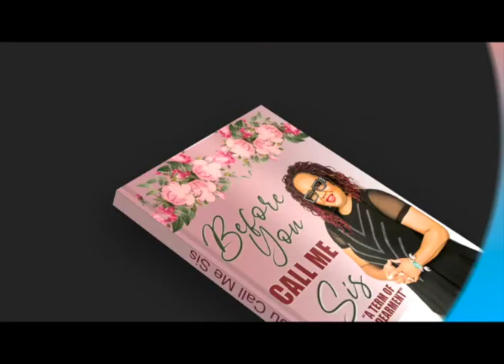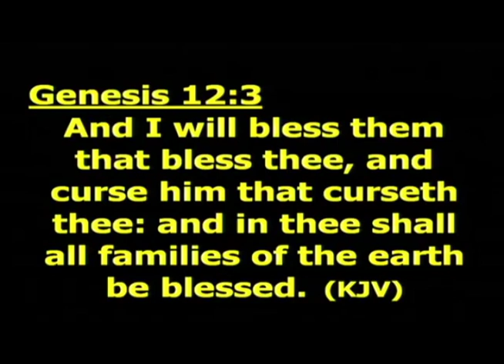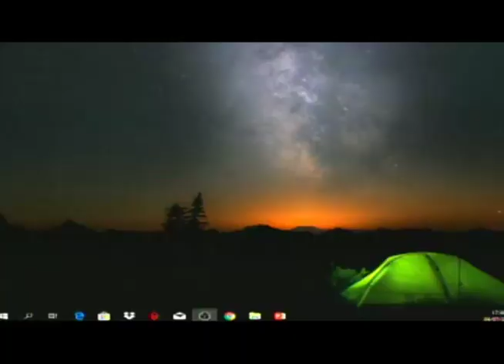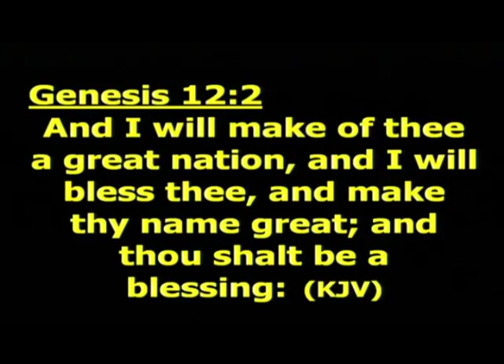HP Spotlight Episode 40